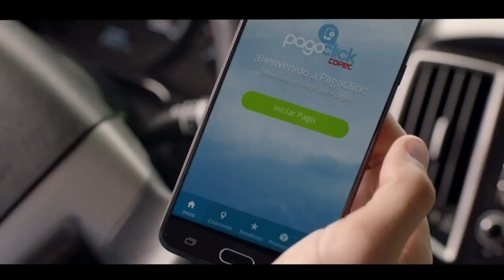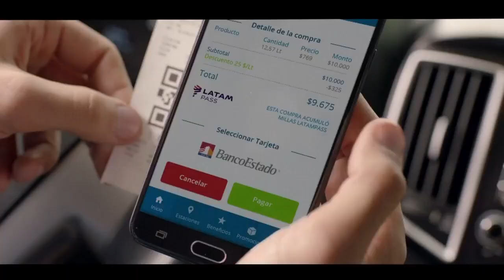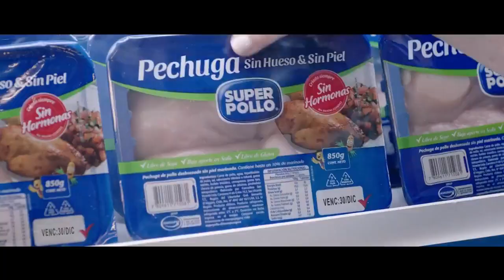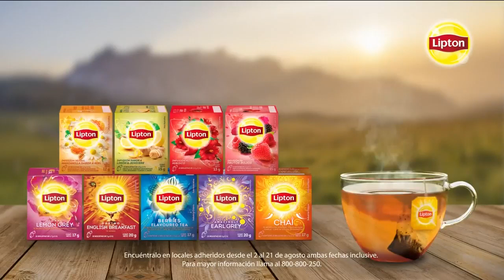Tanda Comercial Chilevision (Chile, 19/08/2018)